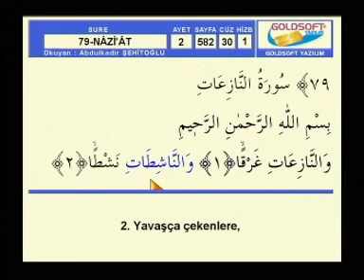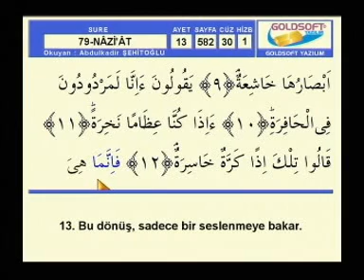Abdülkadir Şehitoğlu Hatim NAZİAT sayfa 582